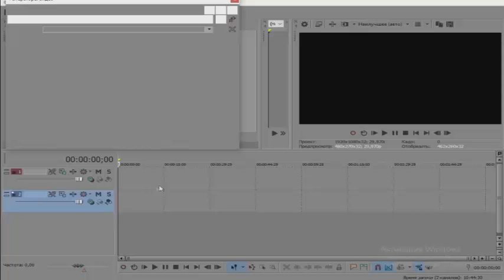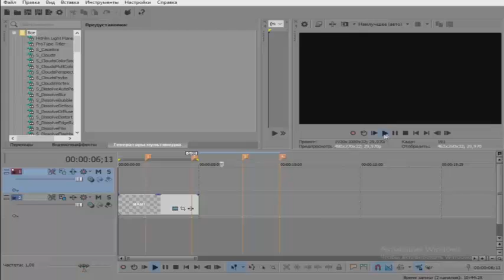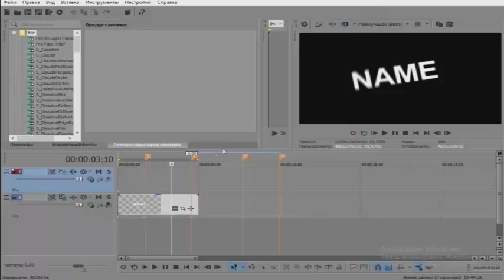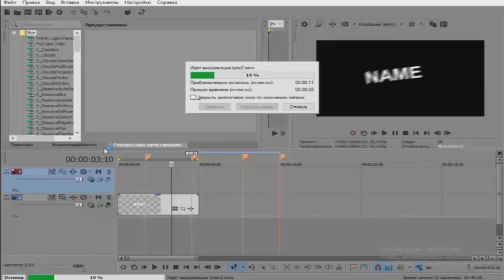ЧТО ДЕЛАТЬ ЕСЛИ Еффект S_Shake Багуется или Не ПРАВИЛЬНО РАБОТАЕТ??(Sony Vegas Pro 11+)